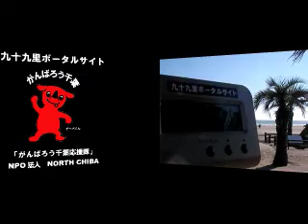サーフィン波情報千葉@本須賀2012/11/20